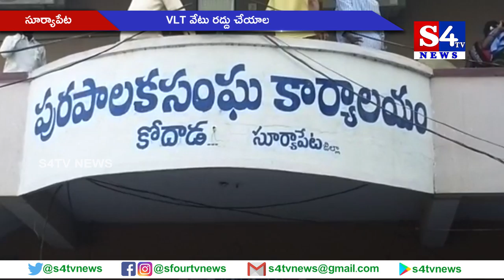VLT వేటు రద్దు చేయాలని కోదాడ‌లో ర్యాలీ - సూర్యాపేట